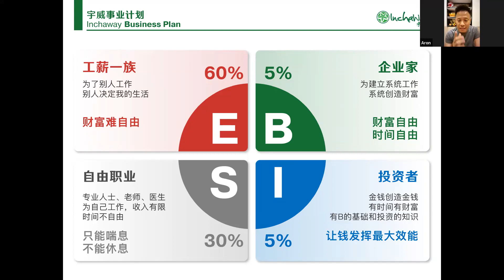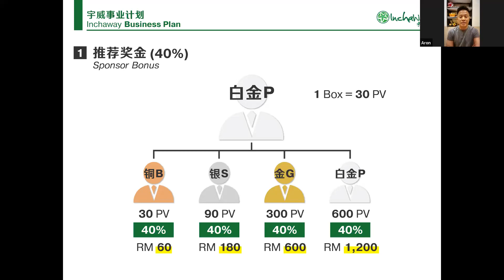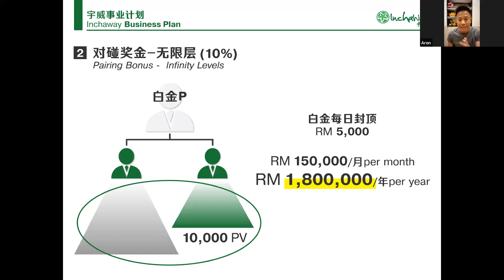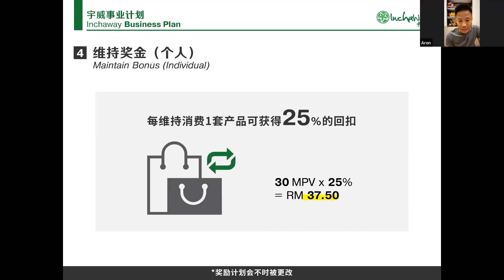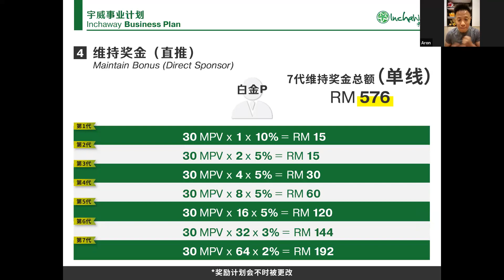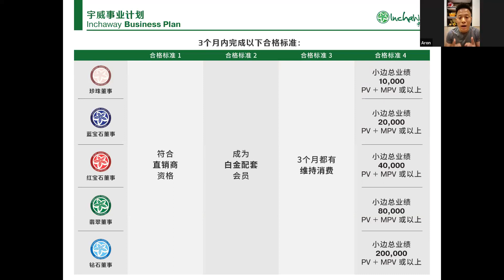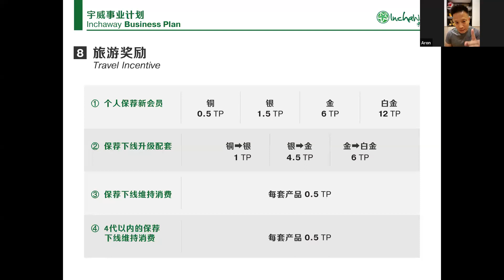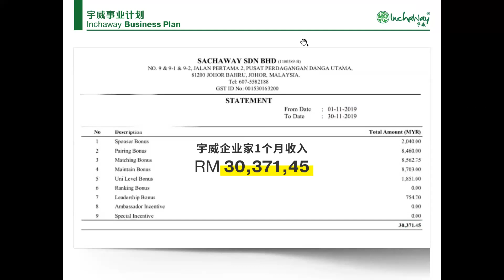宇威市场计划 2023 - ARON ANG